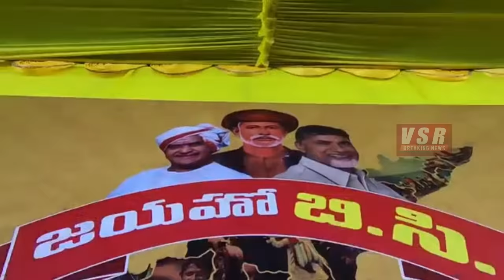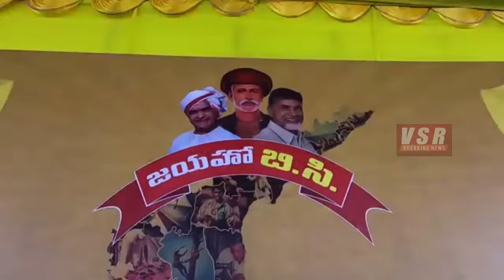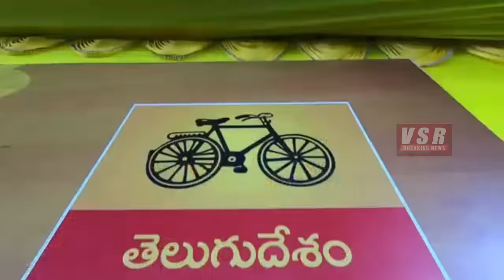దుమ్ము రేపుతున్న తెలుగుదేశం బీసీ పాట \ Tdp BC Super Song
Tdp BC Super Song